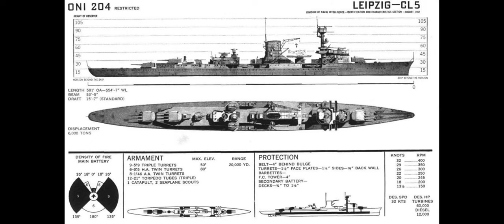German Premium Cruiser "Leipzig" Review - World of Warships Blitz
The third, and lead, ship of the Leipzig class (yes, we've got Nürnberg twice). I'm quite fond of those, so let's see what slant they've put on this one, and if they've messed with a working recipe, or if it's something good.

00:00 Intro
00:52 History
02:18 Stats
07:19 Build
12:54 Battle 1
20:27 Battle 2
26:49 Conclusion